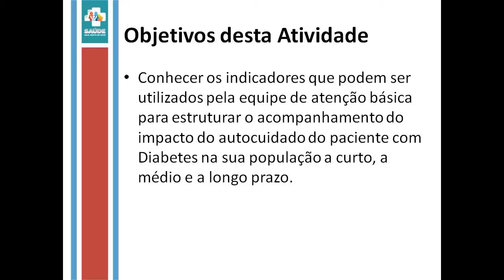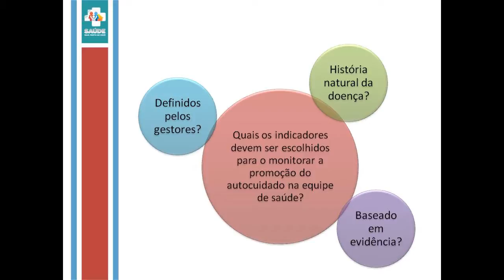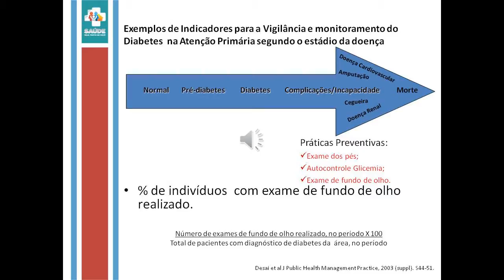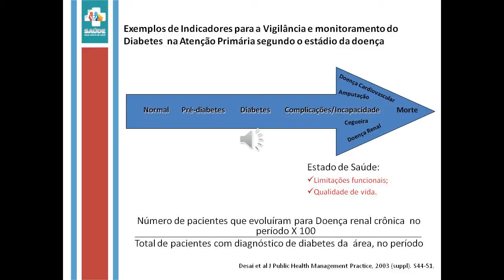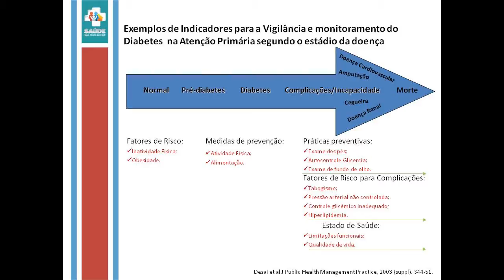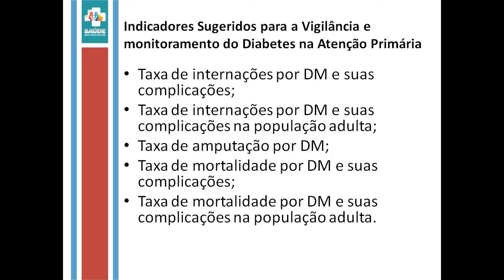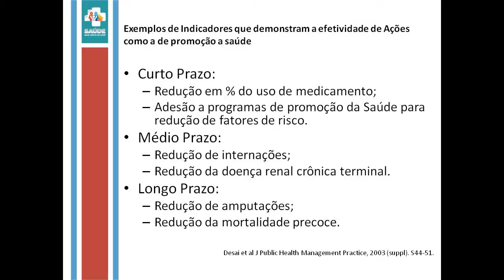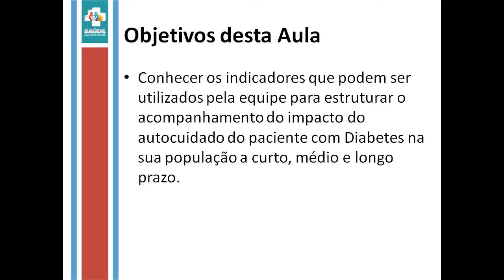Monitoramento pela equipe - Aula 2: Indicadores de Saúde p/ o monitoramento do autocuidado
Curso Autocuidado: como apoiar a pessoa com Diabetes - nível técnico
Faça o curso gratuitamente pela Comunidade de Práticas
Crie seu perfil, conheça outros profissionais da Atenção Básica e forme sua rede